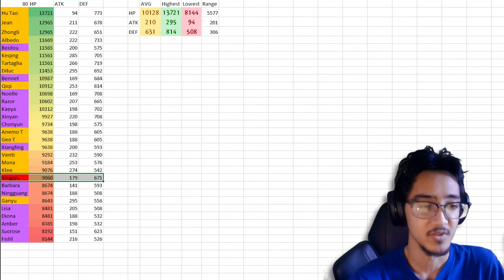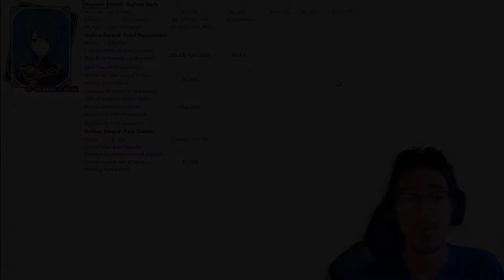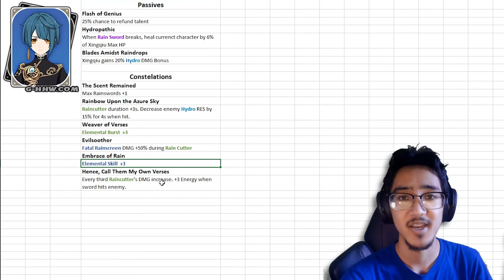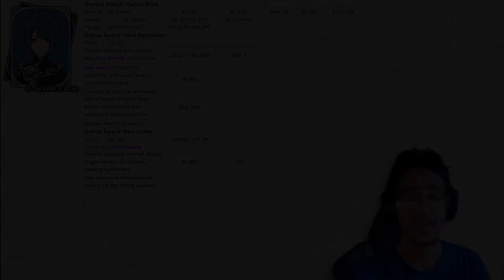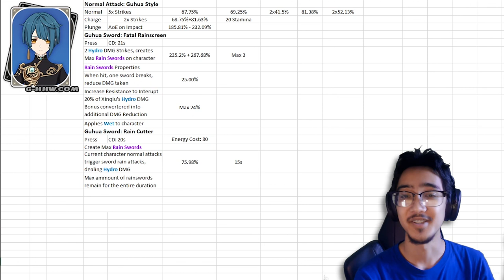HYDRO SUB DPS!! | Xingqiu Complete Character Breakdown | Genshin Impact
Today we are reviewing XINGQIU!! A hydro sub DPS that works great for elemental reactions! This is our first officially released 4★ unit review so let me know what you guys thing! Thank you guys for watching!

0:00​ Intro
0:24​ Base Stats, Ascension, and Talent Materials
1:05​ Skills
3:28​ Passives and Constellations
5:13​ Weapons and Artifacts
8:45​ Conclusion